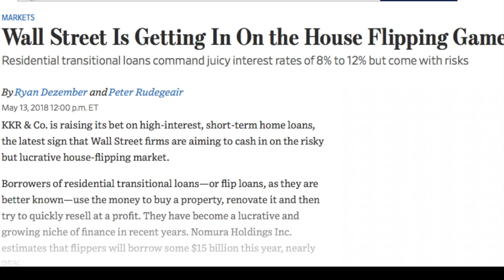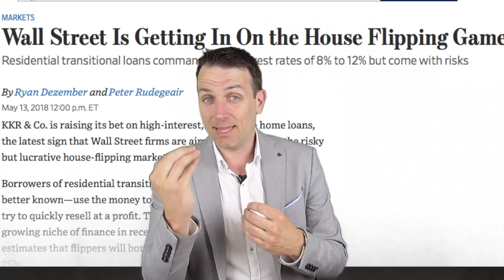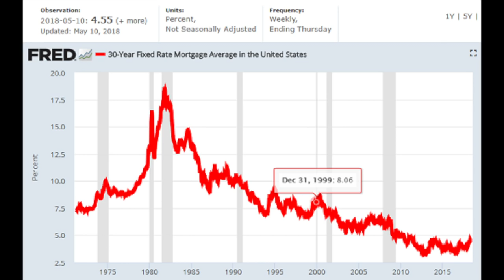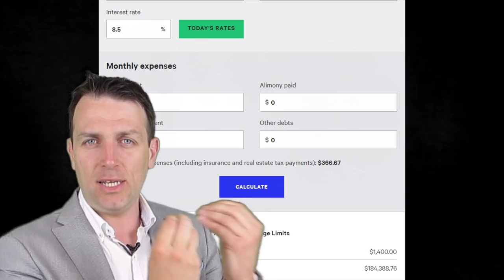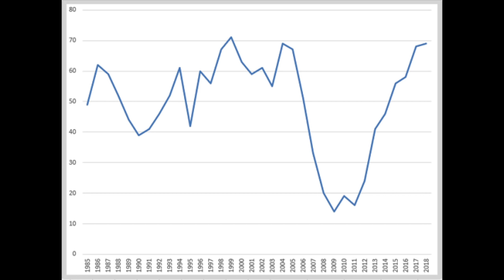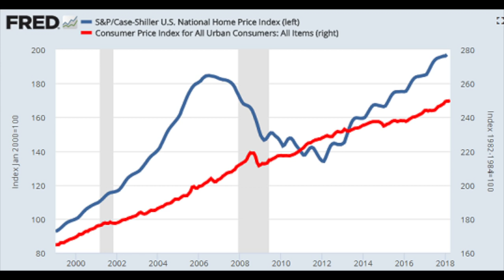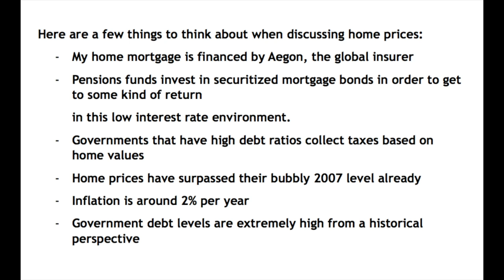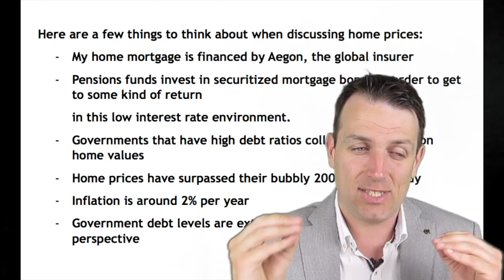HOUSING IN A BUBBLE? BUY OR WAIT?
I am also a book author:
Modern Value Investing book:

Is there another real estate bubble?
The data resembles 2007 but there are other factors to count in.

When I was recently listening to an interview with Robert Shiller where he was explaining how they predicted the 2000s housing bubble I went to dig deeper.
House prices have passed through the same spike as in the 2000s
House prices are now above the 2007 level, the spike in prices has been similar to the one in the 2000s and it looks like house prices can only go up.
Just to make things sweeter a recent WSJ article described how house flipping is hot and Wall Street is investing more and more in the business where KKR & Co invest in short term house flipping loan products, so called flip bonds, that yield between 8% and 12% per year. The funny thing with these flip loans is that lender estimates the borrower’s risk by their past flipping success not even acknowledging the influence of the market and rising home prices. Falling home prices? Come on, the last time that happened was centuries ago… (2012 but allow for some irony).
So, we have home prices rising, the flipping business is attracting more and more money and all expect home prices to continue to rise. Let’s take an objective look at the matter across the U.S. and Europe to see what are the housing market risks. This will also help you make the decision whether you should wait with buying or jump into this hot market if you are a first time buyer or if you own real-estate whether you should sell.
Why are house prices going up fast again?